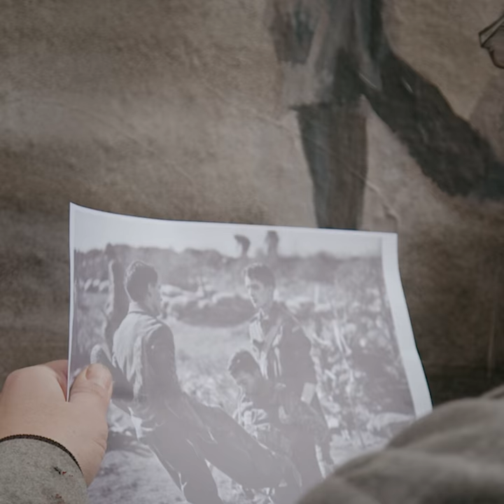Street Art Mural in Melbourne's Hosier Lane to commemorate Battle of Passchendaele centenary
A special remembrance mural in Melbourne's Hosier Lane, paid tribute to the soldiers who fought in Flanders Fields, Belgium, during the Battle of Passchendaele 100 years ago.

━━ About VISITFLANDERS